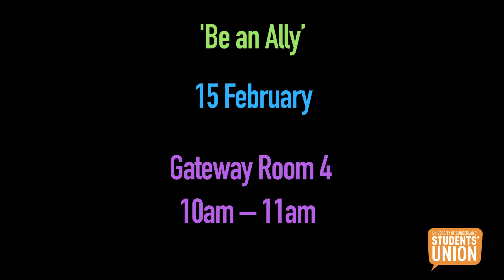LGBT+ History Month 2017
LGBT History month is happening this February